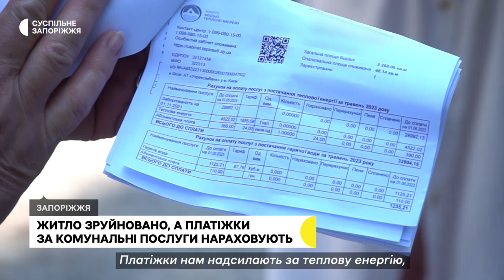У Запоріжжі жителям зруйнованого будинку понад рік нараховують плату за комунальні послуги | Новини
Житло зруйновано, а платіжки за комунальні послуги продовжують нараховувати. З такою ситуацією зіштовхнулися жителі будинку на вулиці Франка 43, що у Запоріжжі. Торік в чотириповерхівці вибухнув побутовий газ. У ситуації що склалася намагалися розібратися журналісти Суспільного.